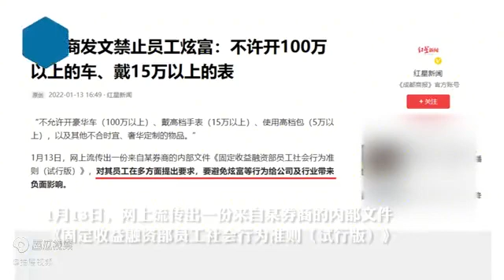有券商发文禁止员工炫富：不许开100万以上的车、戴15万以上的表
视频日期；2022年1月13日 中国 - 今日头条 - 今日头条